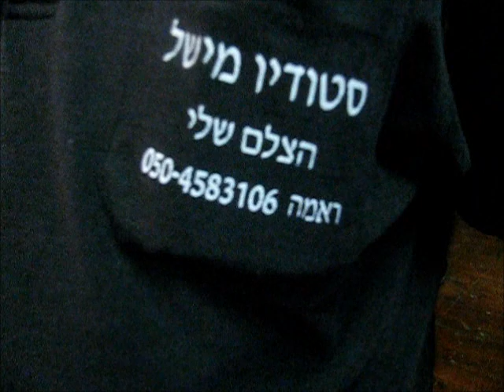موقع اهلا - سهرة العروسين ايلي ومريم جوزين 2012/10/13 قسم 2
موقع اهلا - سهرة العروسين ايلي ومريم جوزين في قاعات الرابية ومع الفنان جهاد عيلبوني